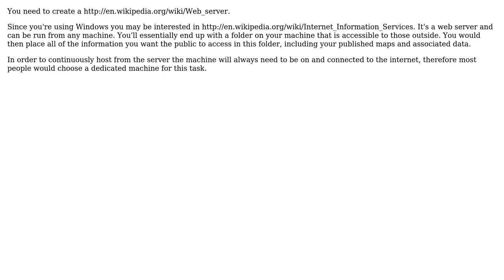GIS: How to set up a public facing server?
With thanks & praise to God, and with thanks to the many people who have made this project possible! | Content (except music & images) licensed under CC BY-SA | Music | Images & others | With thanks to user Radar user nmtoken user GIS Man and the Stack Exchange Network Trademarks are property of their respective owners. You are responsible for your own actions.